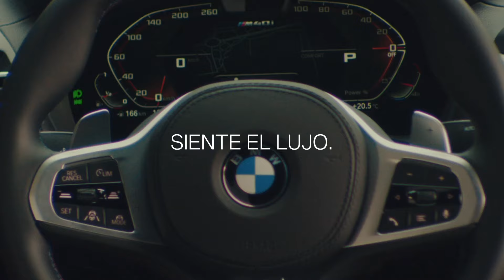Conoce el placer de conducir